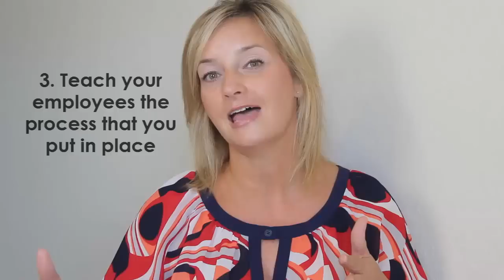Preparing Your Business for Social Media Complaints - Shop Talk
Has your business taken time to consider what you will do if and when one of your customers takes to Social Media to voice their constructive feedback? Social Media is a great way to network and build relationships with your customers but what happens when things go sideways? This is not a possibility, it is a probability.   This video walks you through some simple steps to prepare your business to deal with this in a professional manner when it happens. for more on the subject and leave me a comment about how this subject has affected you and your business.